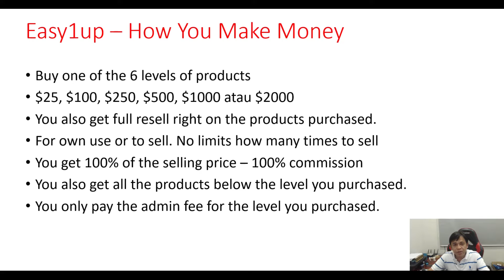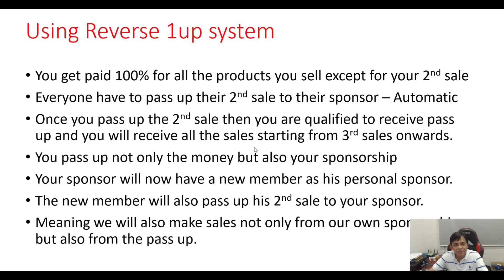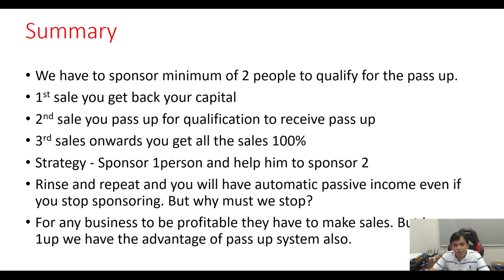How it works. This is really a very powerful compensation plan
How you make sales on auto pilot using this all done for you system.